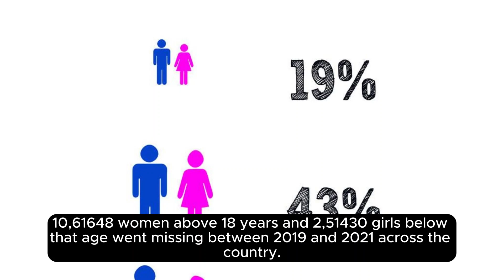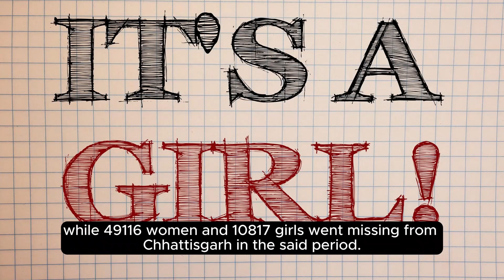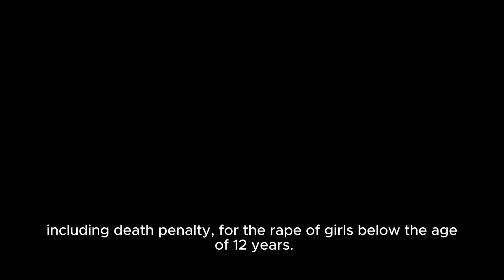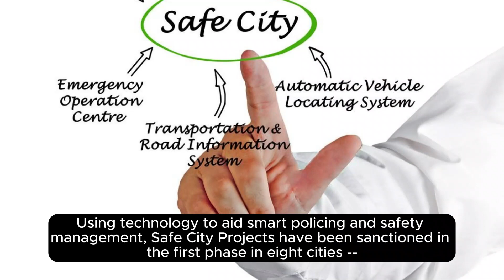Uncovering the Mystery of 13.13 Lakh Missing Girls and Women (2019-2021)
Join us on a sobering journey into the staggering reality of the 13.13 lakh girls and women who mysteriously vanished between 2019 and 2021. In this eye-opening video, we delve deep into the statistics, exploring the harrowing stories behind these disappearances. From the heartbreak of families left searching for answers to the societal implications of this alarming trend, we confront the urgent need for awareness and action. Together, let's shine a light on the unseen and demand justice for the missing.